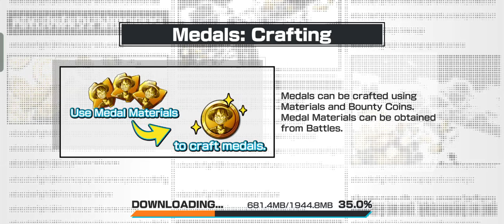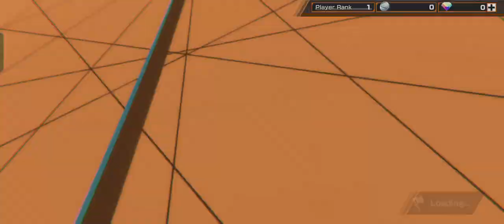Bounty game 🎮 play#gaming